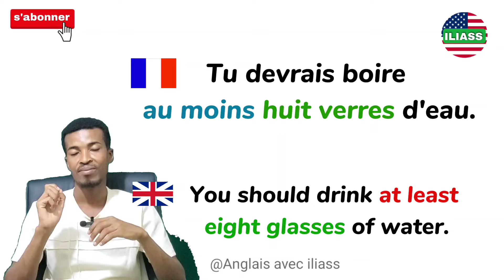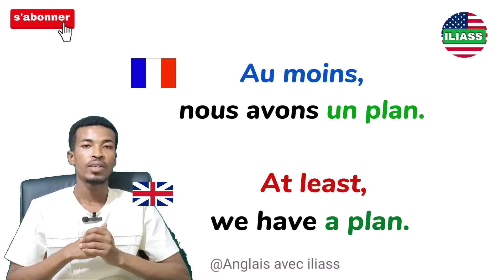Phrases simples pour apprendre l'anglais facilement |✪✪easy sentences to learn french 🌿